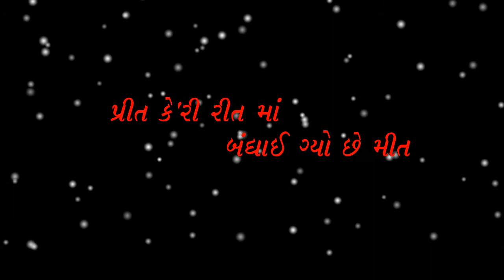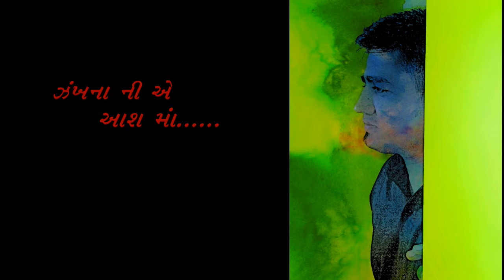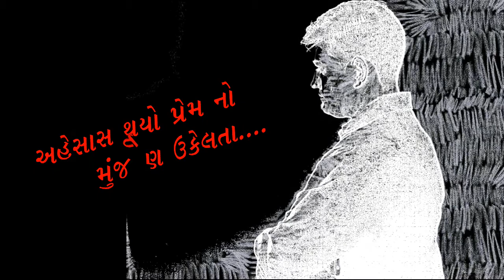Meet Keri Preet by Amit Mehta HD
A Phase of Love - A Meet - A Song of Season.

'Meet Keri Preet' is Urban Gujarati Song conveying and expressing the significant phase of Love & Friendship in life
which has been Performed, Executed and Sang by Amit Mehta(CA, CS).
while the Sound Recorded and Music arranged by Sagar Lalani (Saggy Rocker).
Where the service of lyrics and Composition has been provided by Parth Mehta ~ Sai Se Santust.

Hope you Feel this Season of Love... Keep Spreading... Keep Loving... Keep Smiling.